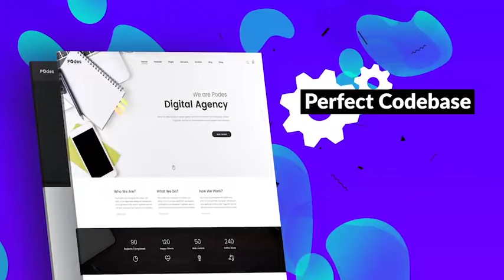Dynamic Website Agency Presentation After Effects Template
Dynamic presentation for your agency, service, website, app, or any web-based business. Creative, trendy looking, bold and fresh design.

Template is fully modular. That means you can change scene orders, delete any scene, duplicate, or even build your own with included assets. It’s easy to customize in few clicks with the color control panel. The project file is clean, organized and color coded.

After Effects CC 2014 and higher versions
16 Scenes, 51 media placeholders (for photo or video), 25 title layers (everything can be easely duplicated to as many as you need, as well as removed)
Editable timings, durations, placeholder sizes, colors
Color Controls Panel
Detailed PDF tutorial with images, covering all customization stages
Modern design, clean minimalistic look, effective typography and animation
Universalized Expressions
Free fonts – Lato
Images not included, previews from PSD Template Podes, Decode Premium PSD
, Doom – Massive All in One PSD Pack, Marnie – Mobile eCommerce Store UI Kit
Audio file is not included, you can find it here – KickTracks – Fashion Beat

promotional videos
product demo
marketing videos
sales videos